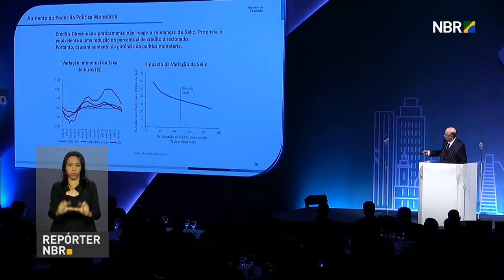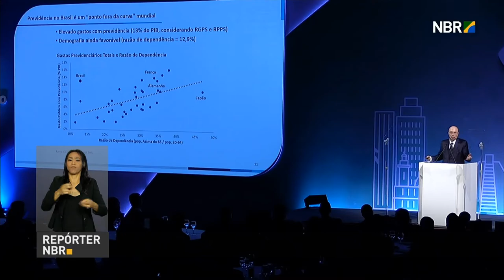Rio de Janeiro abriga maior feira de Segurança e Defesa da América Latina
REPÓRTER NBR 10H - 05.04.17: Presidente Michel Temer, visitou a maior feira de Segurança e Defesa da América Latina, realizada no Rio de Janeiro. Temer  reuniu-se  com investidores, executivos de grandes companhias e empresários para debater os rumos da economia brasileira.